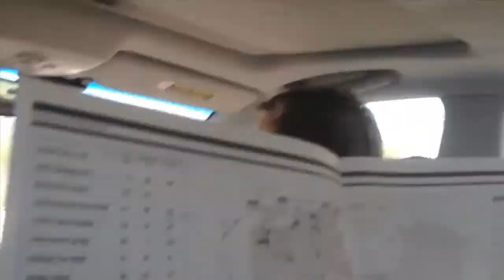Random Crap Diaries Special Edition: Joshua Tree National Park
A Special Edition of the "Random Crap Diaries" 2014: the guys take a trip to Joshua Tree National Park.